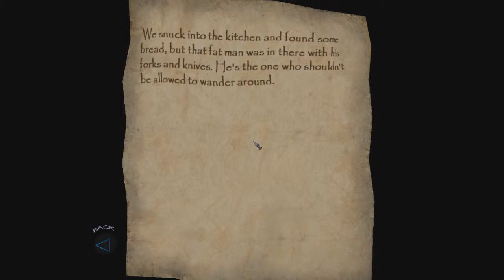Thief 3 - Shalebridge Cradle Playthrough [P3]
We work our way through some more puzzles and tasks, all the while being hunted by the creepy phantom people and zombies.
Specs:
GTX 670 Inno3D
i7 3820 CPU
12GB RAM